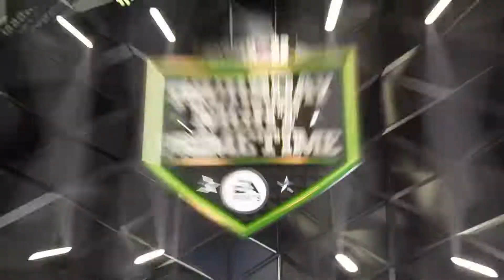MADDEN 22 NEW YORK GIANTS FRANCHISE EPISODE 110! (Week 5 vs. Colts)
The Giants try to stay undefeated on the road against the Colts.